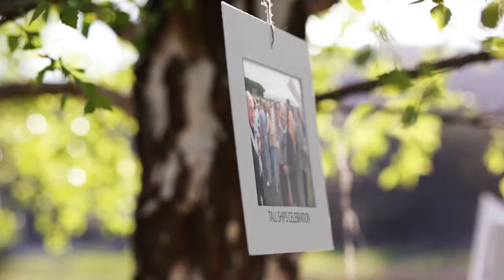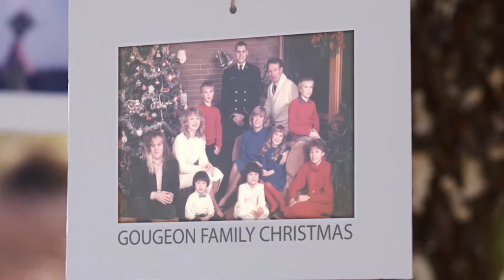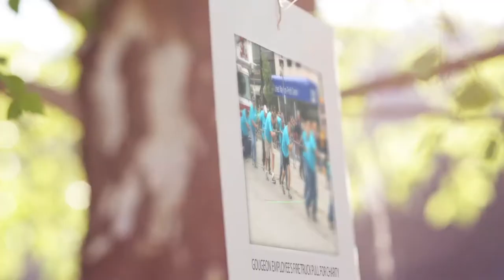Meade Gougeon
Meet the Bay Area Community Foundation's Peggy Rowley Community Enrichment Award Winner for 2015: Meade Gougeon.